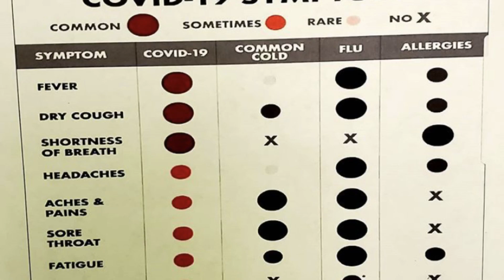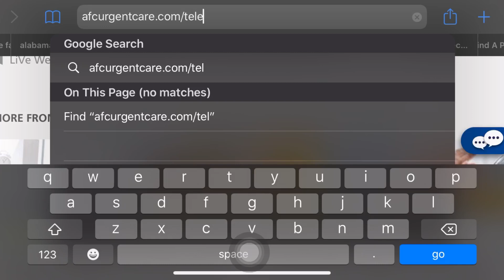Dr. Barlow explains the difference between coronavirus and flu symptoms